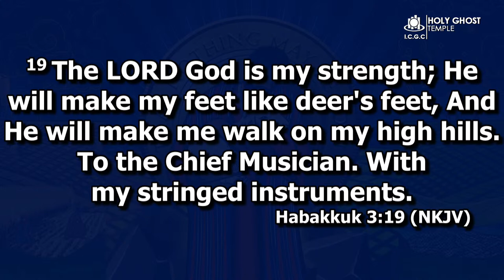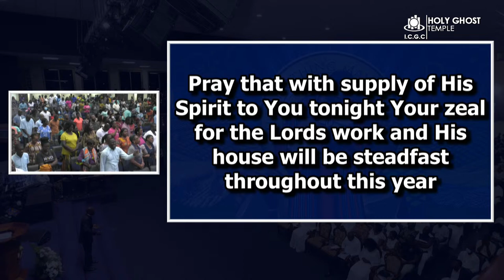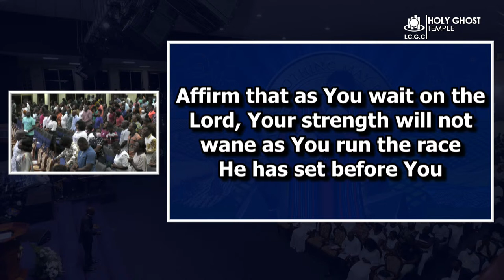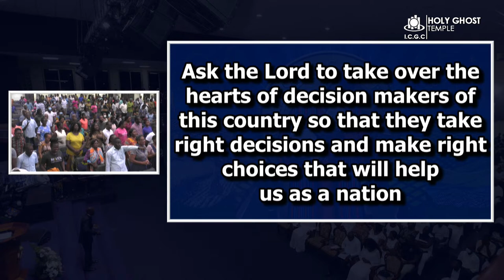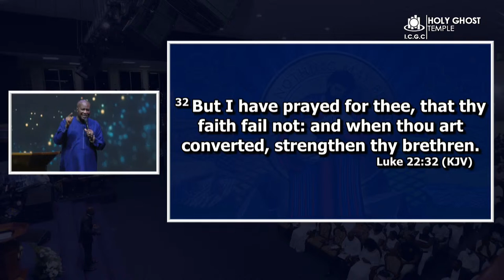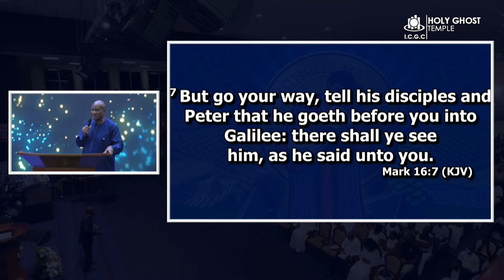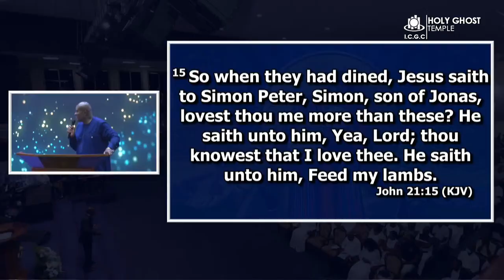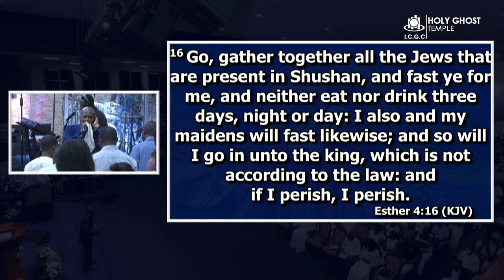Prophetic Nights With Prophet Christopher Yaw Annor || 20th January 2023